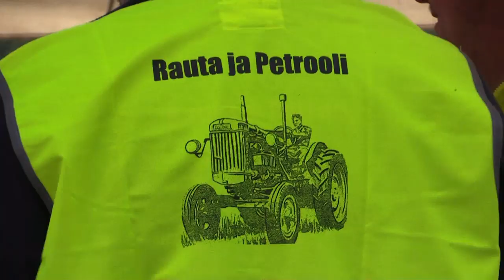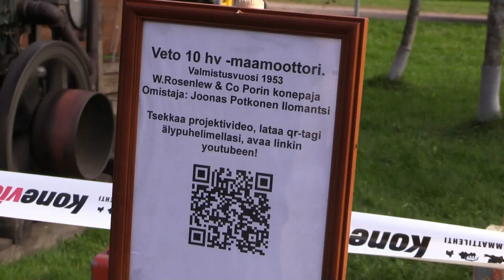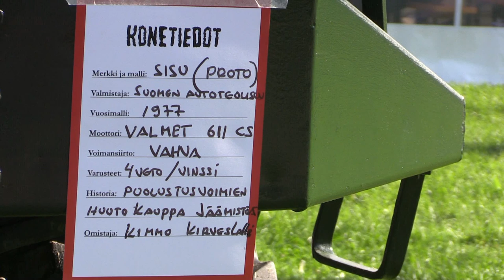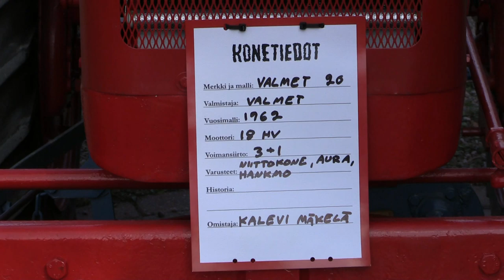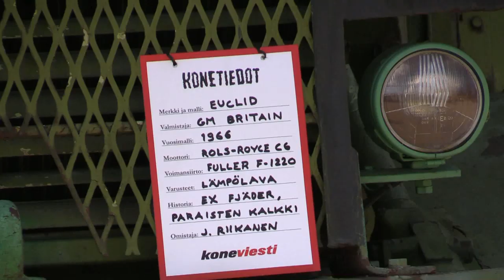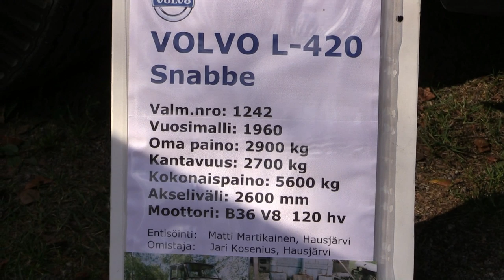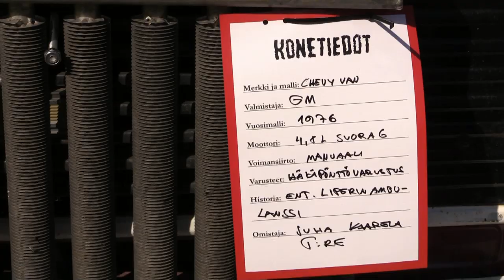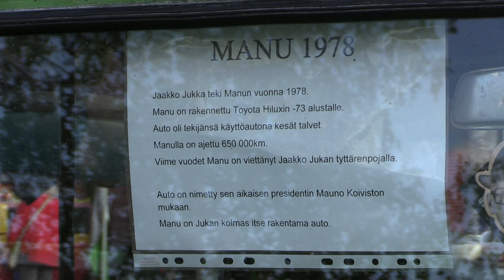Rauta ja petrooli Riihimäki 13.9.2014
Rauta ja petrooli tapahtuma Riihimäellä 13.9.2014. Nähttiin mm.
työnäytöksiä stirling-koneen käynnistys, maatalousmoottoreita, jauhomylly, pärehöylä, puimakone, kyntökone, seppä työssään, maansiirtokoneita ym.
 Sää oli erinomainen tapahtumalle.